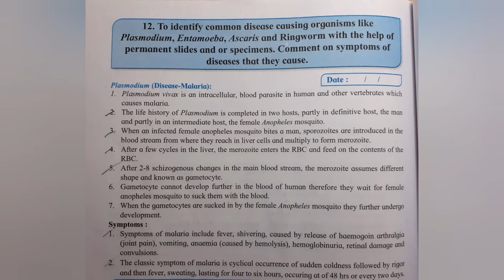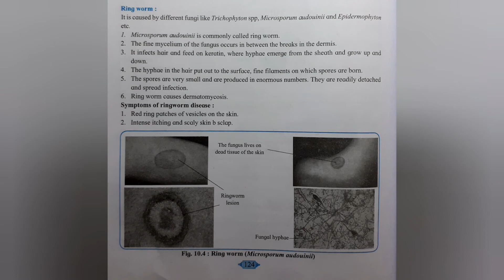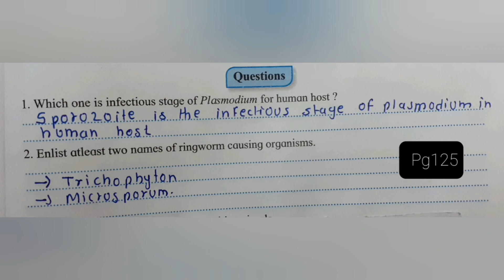Experiment no.12 To identify common disease causing organisms like plasmodium, entamoeba, asaris....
experiment no.12 To identify common disease causing organisms like plasmodium, entamoeba, asaris and ringworm with the help of permanent slides and or specimens. comment on symptoms of diseases that they cause. |12th biology practical book solved|

12th Maharashtra Board
12th Maharashtra Board Physics Practical
12th Maharashtra Board Chemistry Practical
12th Maharashtra Board Biology Practical
12th Maharashtra Board Maths Practical
12th Maharashtra Board Practical
12th Maharashtra Board Practical Solution
Solved 12th Maharashtra Board Practical
maharashtra board
smart study maharashtra board
physics practicals
maharashtra board physics
12th biology maharashtra board
12th biology maharashtra board 2020
12th new syllabus 2020 maharashtra biology class 11 physics practical
12th physics practical exam question 2021